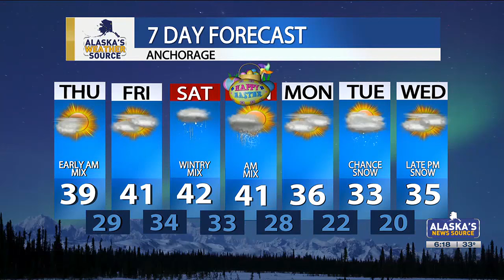Rain, snow and winds return to Southern Alaska into Easter Weekend